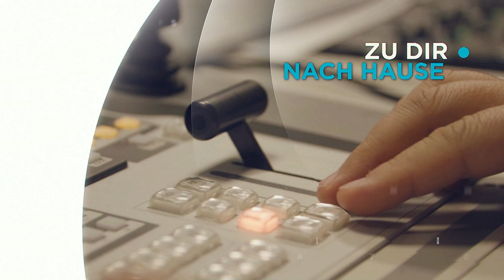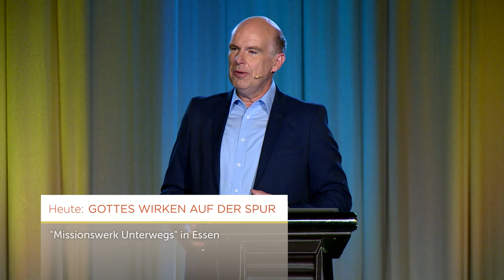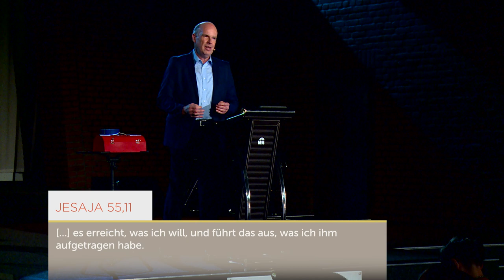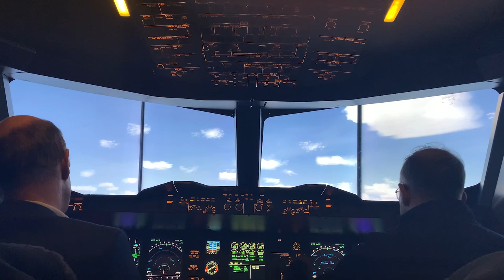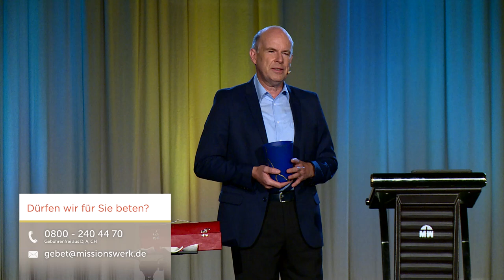Gottes Wirken auf der Spur - Daniel Müller - Missionswerk Karlsruhe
Gottes Wille ist, dass wir heil werden an Körper, Seele und Geist, deshalb dürfen wir ihm die Scherben unseres Lebens bringen. Daniel Müller ist überzeugt: Gott will daraus etwas Wertvolles machen.